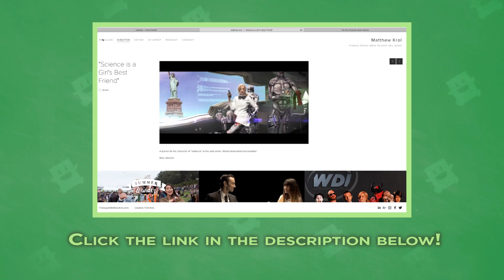World of Warcraft Epidemiology - The Corrupted Blood Plague (And Why It Matters) - Extra Credits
Let's look at how, in 2005, World of Warcraft accidentally provided a virtual simulation of a pandemic that academics have been studying in papers since.

Would you like James to speak at your school or organization?